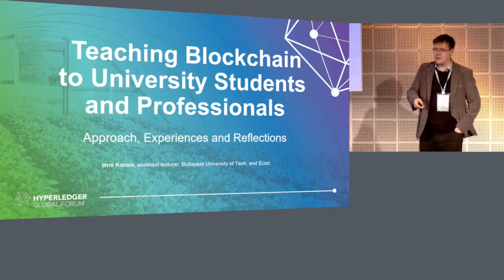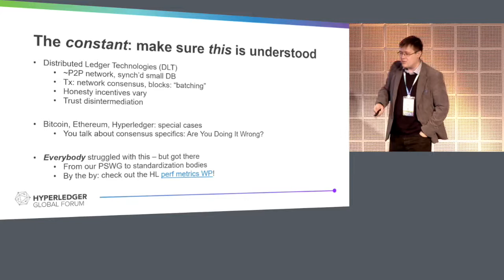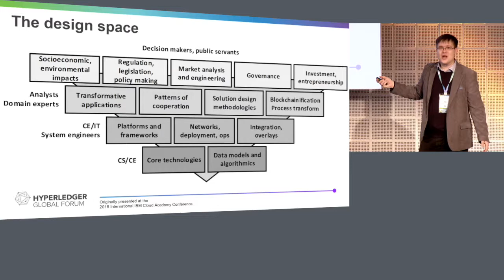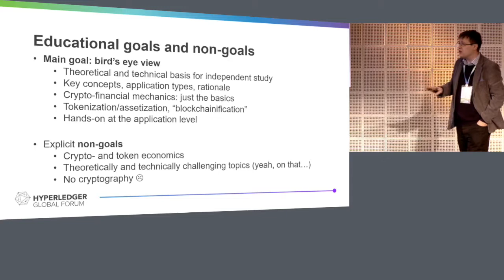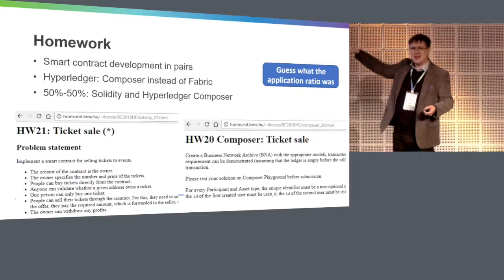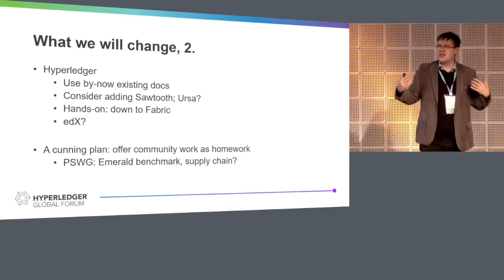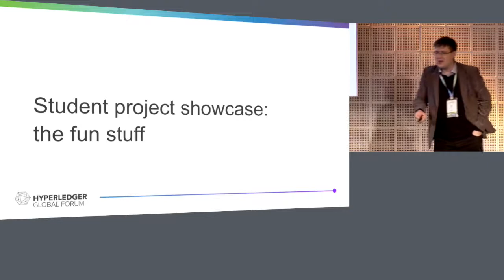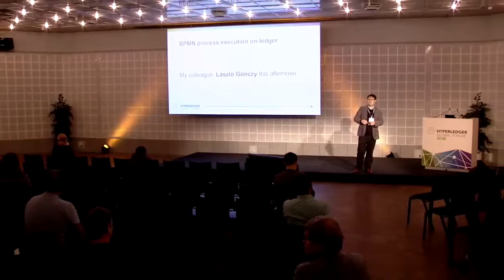Teaching Blockchain to University Students and Professionals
Approach, Experiences and Reflections - Imre Kocsis, Budapest University of Technology and Economics

During the last year, our research group began to gather experience in blockchain education. We concluded our first university blockchain course in “Blockchain technologies and applications” (with 200+ students and numerous alumni), ran multiple industrial courses and successfully applied for online course development at a major European industrial consortium.

The talk discusses our approach towards Blockchain education that emphasizes distributed ledger and integration platform aspects, in a technologically balanced way - the introduced platforms range from Hyperledger Fabric/Composer to Ethereum. The course presents in-depth the different alternate distributed ledger solutions and principles in the Hyperledger project; an important aspect is the overview of the entire blockchain development lifecycle, covering the Hyperledger ecosystem and the application know-how of its individual elements. We provide a broad overview of application patterns, from middleware through cooperation to tokenization.

The talk is an overview of the didactic strategy, complemented by the experiences based on the feedback from our audiences and practical problems solved by them.